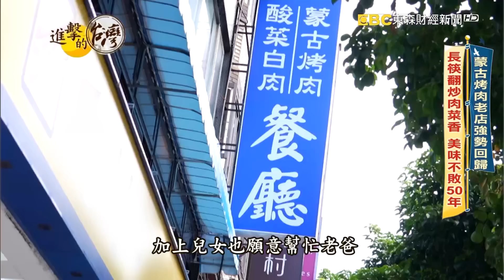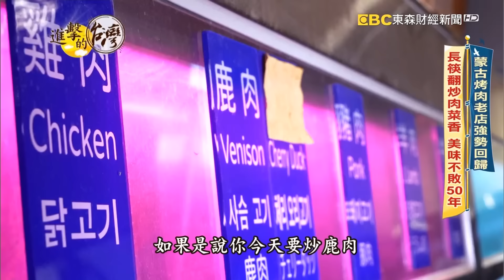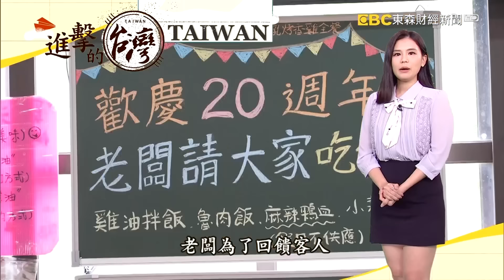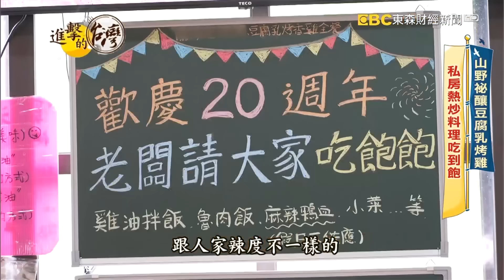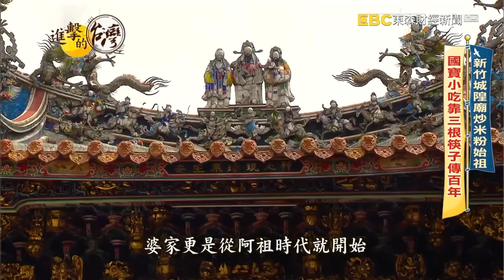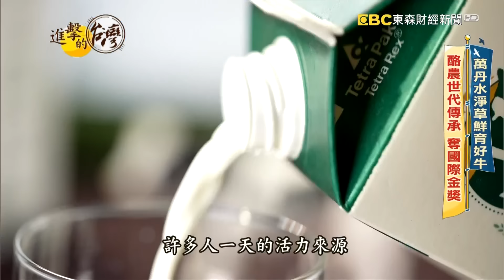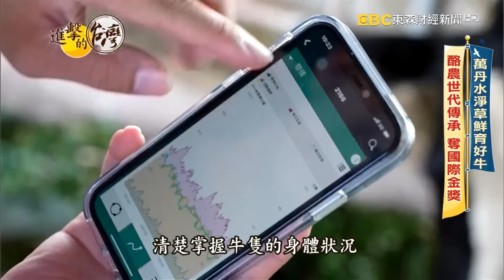【2024最新】彰化超人氣「$40巨無霸蚵嗲」蚵仔塞到滿出來！罕見鹿肉吃到飽！台北48年老店「蒙古烤肉」災後強勢回歸《進擊的台灣》第546集｜陳怡廷 (彰化、宜蘭、台北、新竹必吃美食)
(00:00)【彰化必吃】彰化百果山爆料蚵嗲 薄脆酥香 制霸全台 第546集《進擊的台灣》part1｜陳怡廷 (彰化$40爆料蚵嗲)

在台灣蚵嗲炸粿，到處都有，但今天要介紹的這間，真的很不一樣！位在彰化員林，百果山腳旁 有一間快60年炸粿老店，從早到晚人潮川流不息，不僅炸粿的SIZE比一般的還大，另外炸到金黃色的粉漿外皮，酥香薄脆，是彰化在地人的隱藏版美味！

店家資訊：
百果山炸粿小吃攤
地址：彰化縣員林市員水路一段197號

(08:47)【台北必吃】蒙古烤肉老店強勢回歸 長筷翻炒肉菜香 美味不敗50年 第546集《進擊的台灣》part2｜陳怡廷 (台北蒙古烤肉)

曾經是無人不知的這家蒙古烤肉店，歷經火災之後休息了快三年，老闆陳詠富東山再起！營業時間還沒到，客人早已大排長龍 ! 牛羊雞豬還有少見的鹿肉，搭配蔬菜和私房醬料，想吃多少就夾多少。還有老饕大推的酸菜白肉鍋，天然發酵的高麗菜酸甜、湯頭溫潤，肉品的油花豐厚涮起來超誘人，一起來看這浴火重生的美味。

店家資訊：
唐宮蒙古烤肉酸菜白肉餐廳
地址：台北市中山區松江路283號2樓

(19:11)【宜蘭必吃】山野秘釀豆腐乳烤雞 私房熱炒料理吃到飽 第546集《進擊的台灣》part3｜陳怡廷 (宜蘭豆腐乳烤雞)

宜蘭員山有家烤雞餐廳很特別，賣的是豆腐乳烤雞，老闆將自己釀製的鳳梨豆腐乳當作醃料，燒烤一小時後，外皮金黃焦香，肉質鮮嫩，有著淡淡回甘的豆乳香，搭配吐司或生菜一起吃，多了清爽口感。另外這道麻辣鴨血豆腐，濃郁辛香，辣勁十足。老闆為了回饋客人，讓客人自助享用麻辣鴨血豆腐、剝皮辣椒炒豆干，多種小菜免費吃到飽，讓客人直呼太佛心了！

店家資訊：
蘭陽老媽媽手工醬油行
地址：宜蘭縣員山鄉坡城路68號

(30:24)【新竹必吃】新竹城隍廟炒米粉 國寶小吃靠三根筷子傳百年  第546集《進擊的台灣》part4｜陳怡廷 (城隍廟百年米粉)

新竹城隍廟有一間百年歷史小吃，從民國前十年就開始擺攤，老闆娘許美慶從20歲結婚，就跟著婆婆學炒米粉做肉羹，一做就是40年，獨家炊粉拌入肉燥，吃起來是Q彈鹹香，手工捏的魚酥大塊膨鬆，還有現炸的蛋酥鋪在魷魚肉羹上，顏色是超級吸睛，客人常常是一疊米粉，加上一碗羹，百元有找，便宜又大碗！

店家資訊：
阿城號米粉
地址：新竹市北區中山路75號

(40:03)【全台必吃】萬丹水淨草鮮育好牛 酪農世代傳承 奪國際金獎 第546集《進擊的台灣》part5｜陳怡廷 (萬丹高品質鮮乳)

台灣四大酪農產區之一的屏東萬丹，靠著當地特有的狼尾草和純淨的水源，飼養出健康高品質的乳牛。而採用在地單一乳源的這家鮮乳，2023年更首度榮獲世界品質評鑑大賞的金獎殊榮，成為台灣鮮乳之光。

店家資訊：萬丹鮮乳